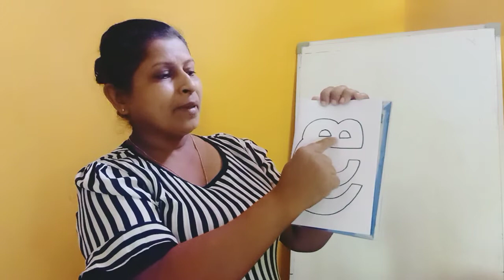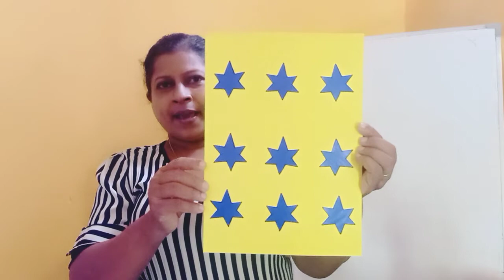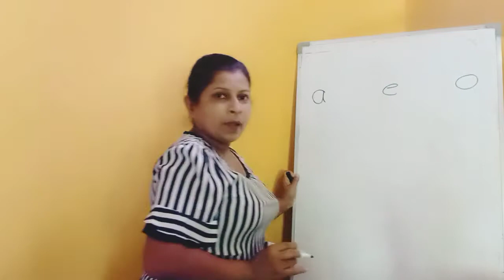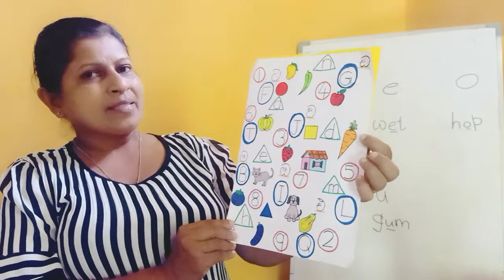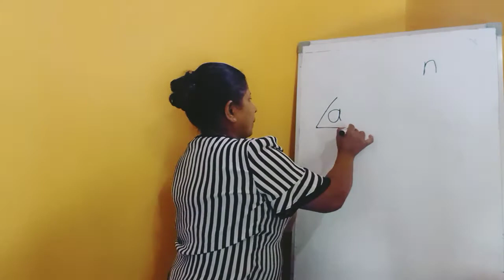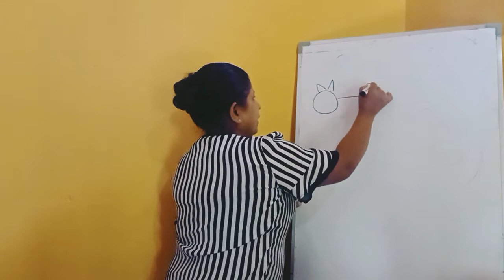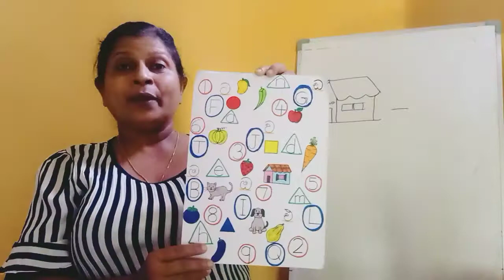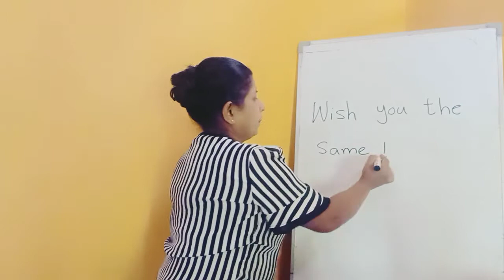ECHD - UKG (Sipni Preschool) lessons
2020/12/27

Sinhala # English # Maths

Conducted by :- Y.M.S.D.Y.Rathnawardhana
(UG of BPEd.-OUSL , Dip in Vocational Ed. , Advance cert. in Preschool Ed. )